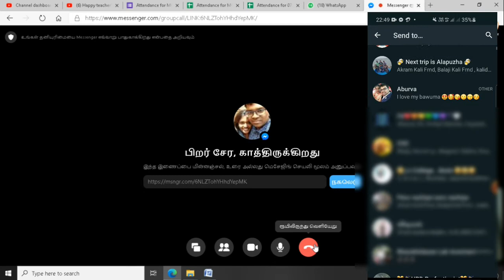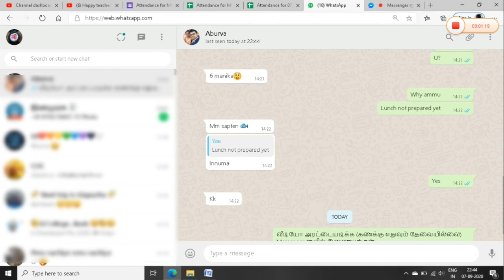How to use Whatsapp ROOM | Connects with Facebook messenger | Whatsapp group video call Update Tamil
This video is about new update from whatsapp which creates a room for group video meeting through Facebook messenger.

update: sorry for deleting the previous video, few subscribers have seen the previous video and commented too. For privacy reasons, I have deleted the previous video.